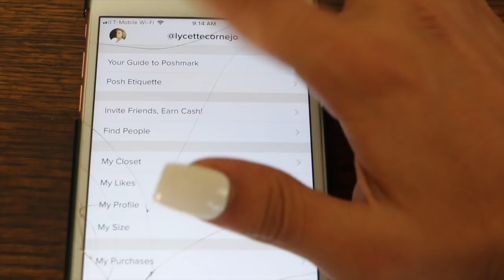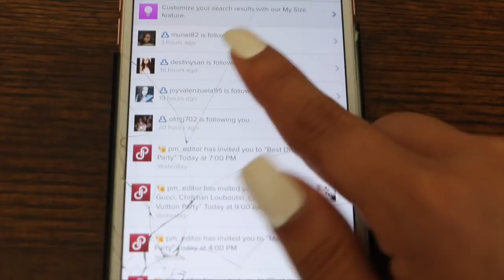SUBSCRIBERS PICK MY OUTFITS! TRYING ON CLOTHES FOR MIAMI!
FOLLOW MY CLOSET- Lycettecornejo